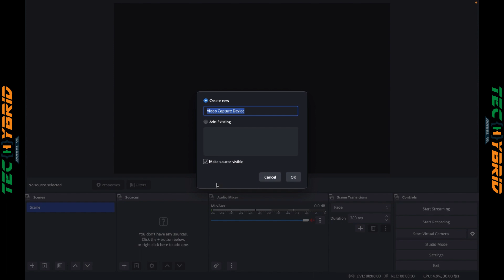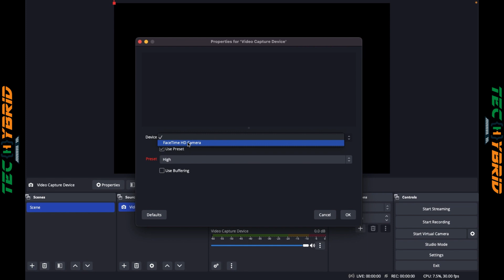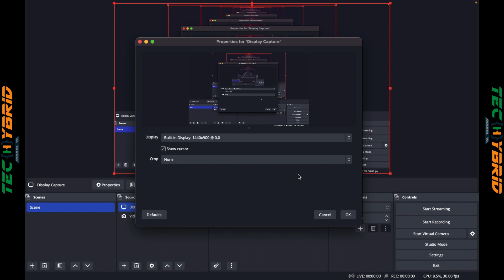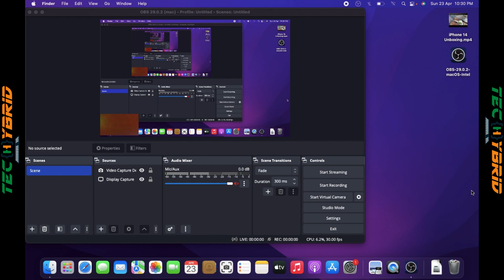How to Use OBS Studios | OBS Tutorial for Beginner